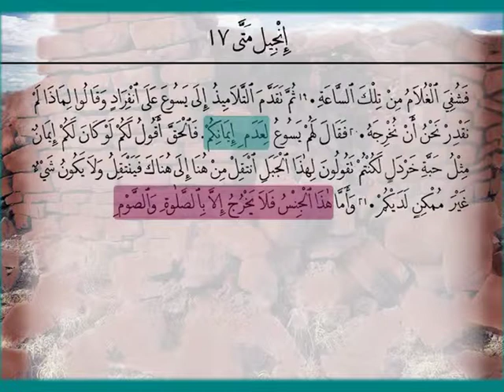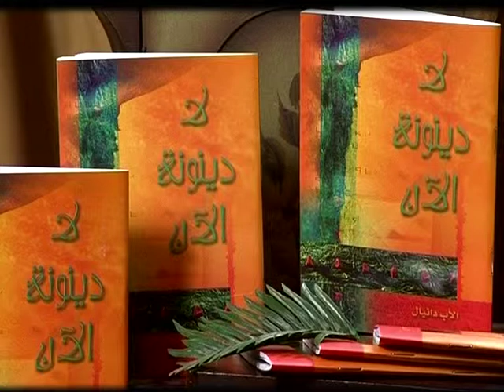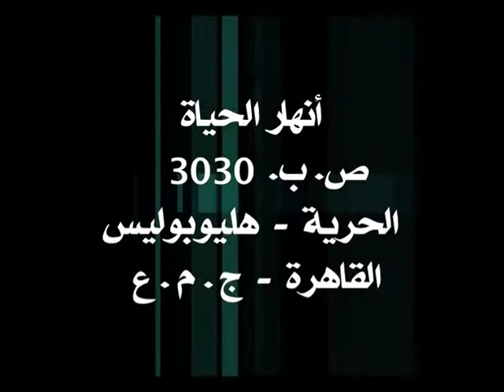اللاوي و سريته و سبط بنيامين29